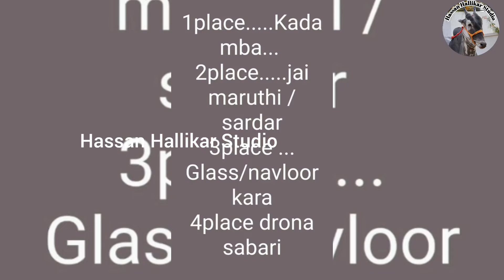Meluru bullock cart race conclution |part 2| winners announcement | ettinagadirace |bailgadi race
ಮೇಲೂರು ಎತ್ತಿನಗಾಡಿ ರೇಸ್ ಭಾಗ 2 ಗೆಲುವು ಯಾರದ್ದು? !